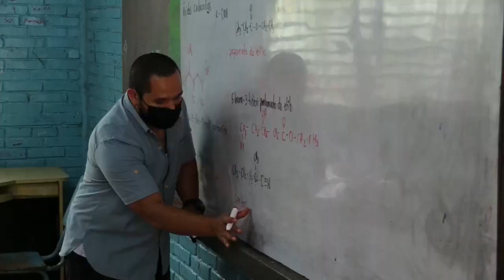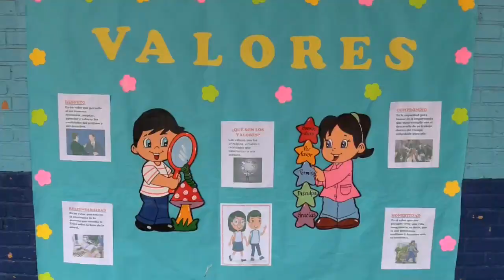Honduras regresa a las clases presenciales del año lectivo 2022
Las clases presenciales en los centros educativos del sector público de Honduras se iniciaron a medias este lunes, pese a la ordenanza de la Secretaría de Educación en el sentido de que todos retornarían a las escuelas y colegios, después del cierre, hace dos años, por la pandemia de covid-19.